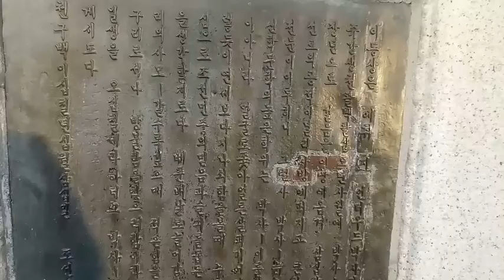(일상Vlog)스타벅스 현미크림스프/cream soup/☕coffee/스타벅스Starbucks/연세대학교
2019년 1월20 오후
 집안에만 있던 나에게 잠깐이라도 바깥에 나가  걷기운동해야된다고 딸이 동행해준 날.

스타벅스 현미크림스프
스타벅스 :연세대 백양로점